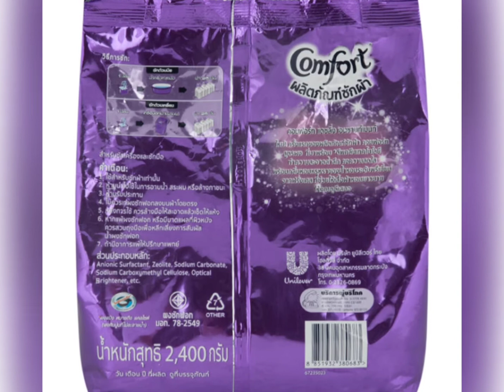คอมฟอร์ท ผงซักฟอก สูตรเข้มข้น เอนชานท์ คลีน สีม่วง 2,400 กรัม ยูนิลีเวอร์ ลดเหลือ 179.-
คอมฟอร์ท ผงซักฟอก สูตรเข้มข้น เอนชานท์ คลีน สีม่วง 2400 กรัม ยูนิลีเวอร์

ลดเหลือ 179.-
จากราคาปกติ 239.-